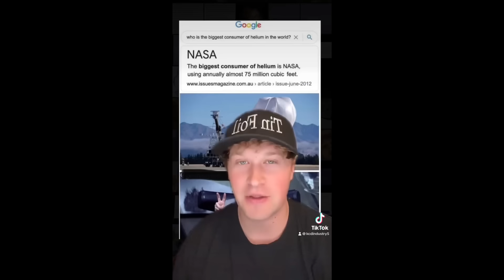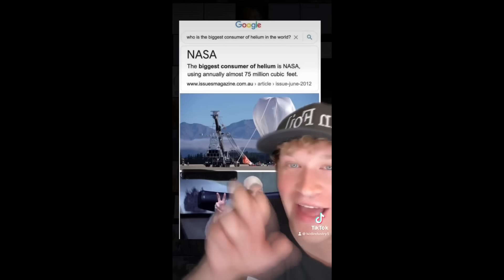Flat Earther Accidentally Gives Me Ideas For More Globe Evidence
Today we're looking at a flat earther who told people to think about certain things, so I did, and I actually came up with some more evidence of the earth being a globe.

$50 Patrons:
Hugh Jarsz
M.C.Nutkin
Morrie
Nathaniel Muller
Vermont1777
Tony C
Rosyna Keller

$20 Patrons:
Wolfie
KidVicious
Sacha Campbell
Definitely Not Nasa
Craig D'Amelio
Richard M Chapman
Kaylee
FistWizard

$10 Patrons:
What Jesus
FTFE
MCToon
Richard
Chuck Floyd
FactorOfTwo
Simon D.

$5 Patrons:
Nowpinion
Steven De Bock
Stephen Litten
William Foley
Auntie Fish
KilianP
Toby Inkster
Stewart Chant
Dreffed
David Busuttil
Mamelsberg
Quasijoe
Milinda McDougall
Fearsome Colon
Gerry
Glass Monster
Treknut72